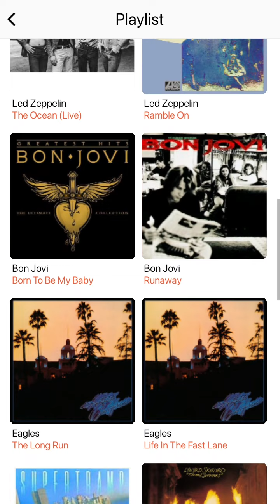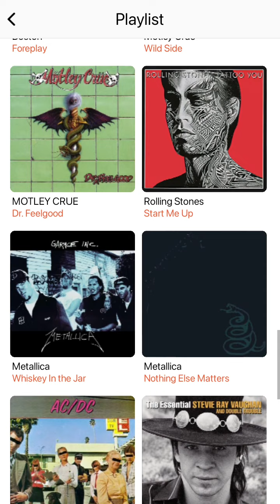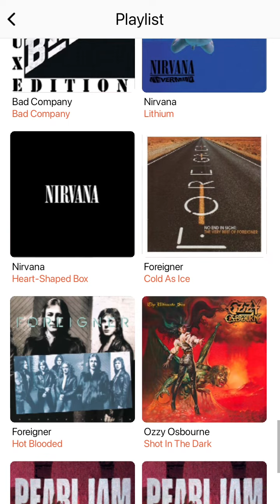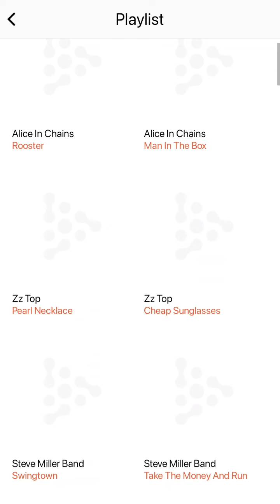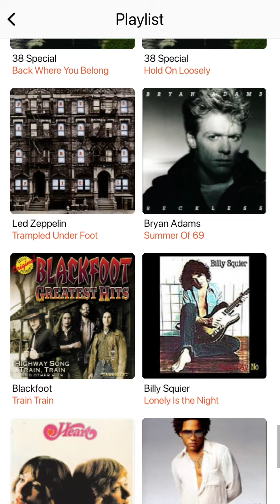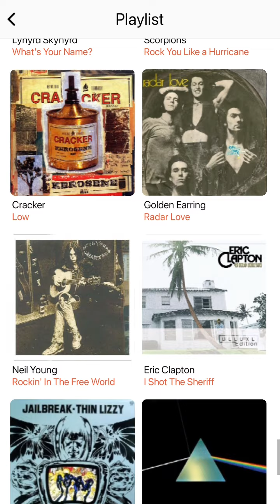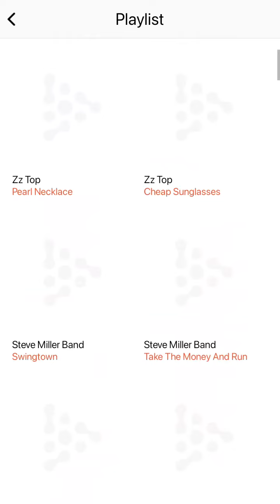106.5 WSFL Radio Commercial Break #3 (August 16, 2022 - With WITN Commercial)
Recorded during Man-Made Radio With Rhyan after Alice In Chains - Rooster and before Aerosmith - Come Together.